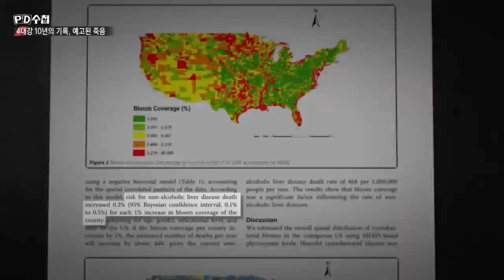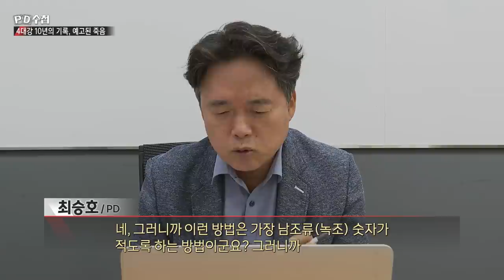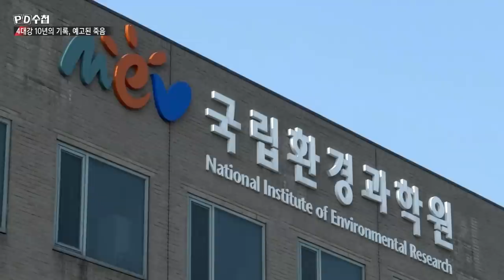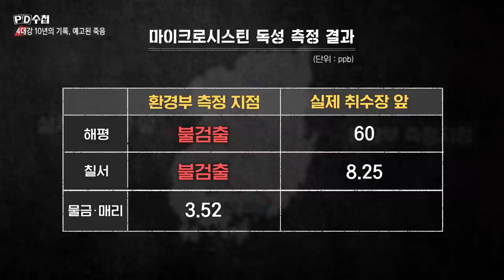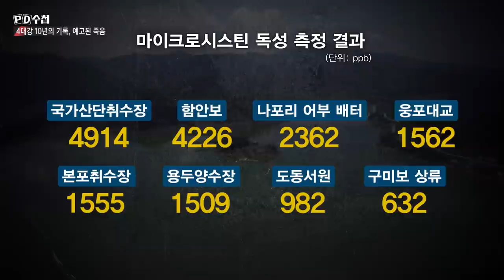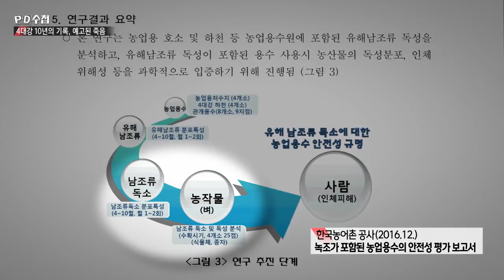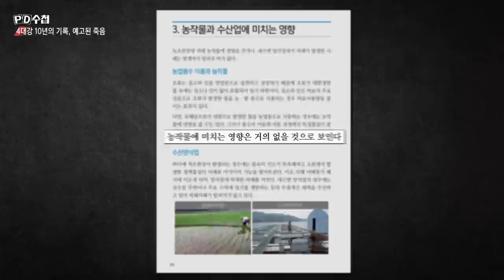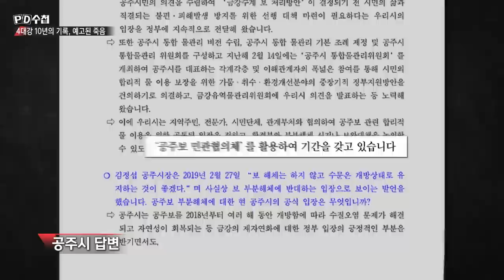[Full] 4대강 10년의 기록, 예고된 죽음_MBC 2021년 8월 24일 방송